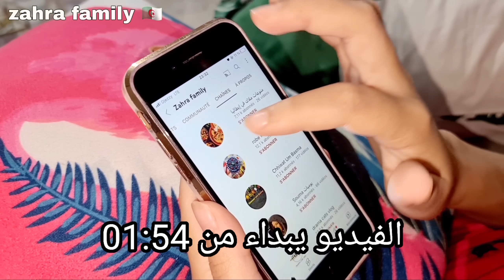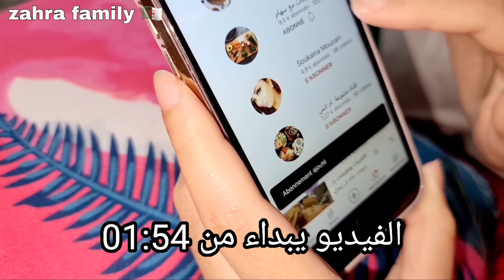حلف مايزيد يذوقها برا❤كيكة الخوخ الرهيبة↗️قرانطيطا بمقدير مضبوطة💯غفلت على روحي حتي تتصدمت🙈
صفحتي الخاصة على الانستغرام